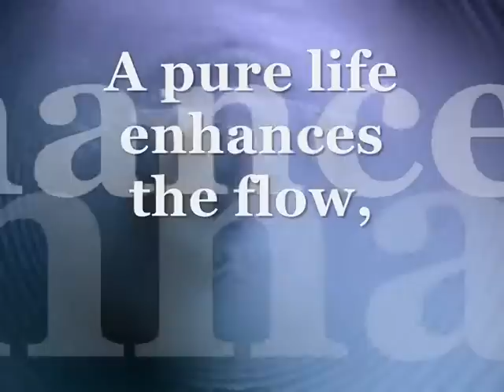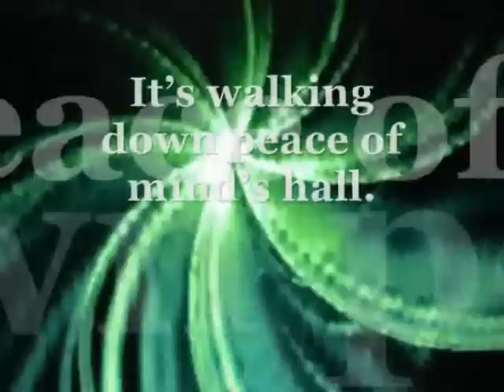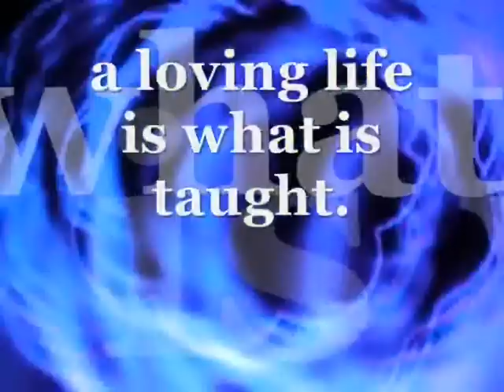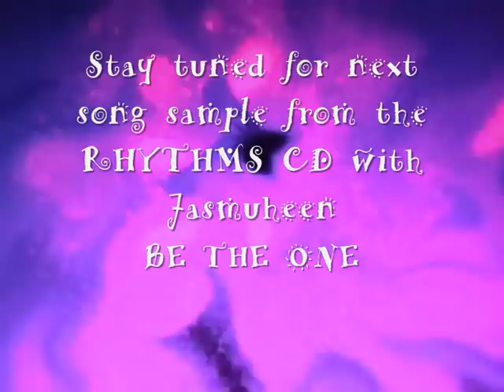BENDED KNEE song 7 of the RHYTHMS CD with Jasmuheen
LYRICS & THANK YOU'S ...
Bended Knee was produced by Jasmuheen & her team to raise funds for Jasmuheen's work for the Embassy of Peace projects. To find out more on the Embassy program, watch THE QUEEN'S AGENDA video on this channel.

If you love this song then support Jasmuheen & the musicians and buy it via iTunes

BENDED KNEE
Sacred Agni Verse by Eltrayan
Mix, overlays, voice and melodies: Jasmuheen
Base Music: section of track 4 from Jasmuheens Angelic Harmonies CD

Development requires a fee
Loves level reflects the degree
Its gratitude on bended knees.

Energetically, high helps low,
A pure life enhances the flow,
Humanitys awareness grows.

Change focus from ego to Self
Being loving brings us real wealth,
happiness produces good health.

Nonattachment is withdrawal
from emotions entangled call.
Its walking down peace of minds hall.

Service when done with Bended Knee,
replacement of the I, with we,
Brings guidance sailing on lifes sea.

Thetas the brain wave pattern sought
in beta patterns most are caught,
a loving life is what is taught.

Heart or mind, follow either way,
both focused and unfocused rays,
combine in starting a new day.

The living proof that shows Gods love,
existence fashioned from above,
free will allows vulture and dove.

There is no prescribed route to God,
Karma creates our own seed pod,
Transcending failure gets the nod.

Jasmuheen also thanks to the musicians from the 'Angelic Harmony' CD that she has used as a rhythm base for this song; Eltrayan for his Sacred Agni verse that this song features & Konrad Halbig for his recent inspiration & fabulous chanting! Thanks also to Clever Girl Productions for the video flows for the DVD of this album.